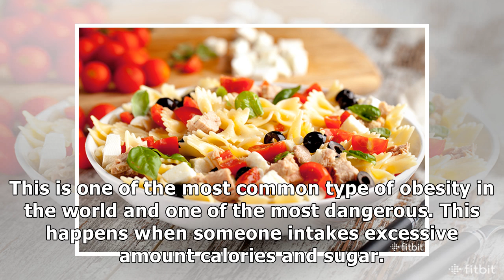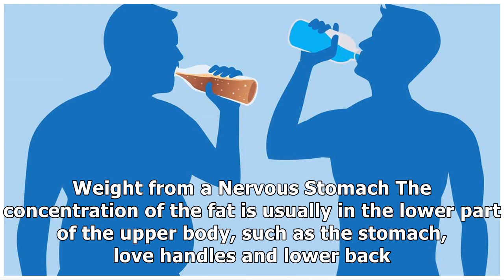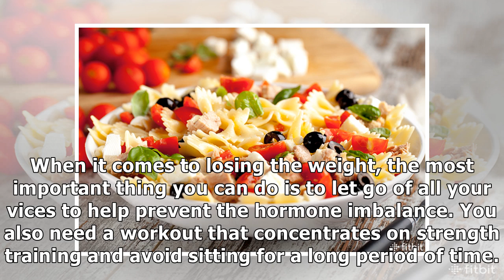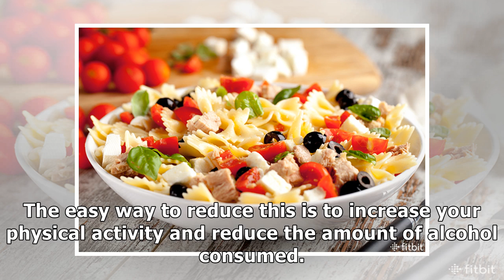Areas with the Most Fats and How to Fix Them